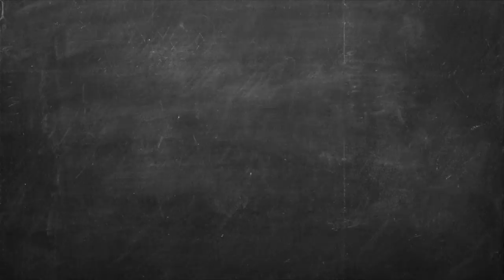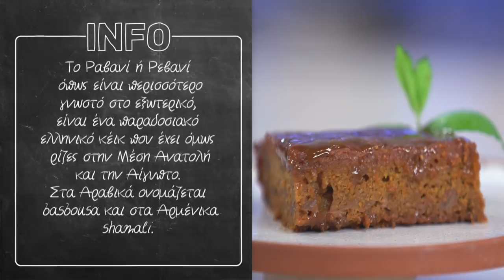Ραβανί με Καραμέλα Επ. 05 | Kitchen Lab TV | Άκης Πετρετζίκης TV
Ραβανί με Καραμέλα | Ravani me karamela | Άκης Πετρετζίκης TV TV

Παρουσίαση: Άκης Πετρετζίκης TV
Σκηνοθεσία: Πάνος Γεωργίου
Αρχισυνταξία: Τζίνα Γαβαλά
Διεύθ. Φωτογραφίας: Γιώργος Μιχελής
Οργάνωση Παραγωγής: Διαμαντής Αρακάς
Εμπορικό Τμήμα: Mary-Rose Ανδριανοπούλου,  Ζωή Κωνσταντοπούλου
Β. Σκηνοθέτη: Πολύβια Μενοίκου
Τεχνικός Προϊστάμενος: Θ. Σαββάκης, Βασίλης Καρυπιάδης Ο.Ε.
Σκηνογραφία: Αναστασία Χαρμούση
Γραφικά: Παναγιώτης Πατσιαούρας
Sous Chef: Μάρκος Παπακωνσταντίνου
Βοηθός Sous Chef: Λευτέρης Αντωνίου
Βοηθοί Κουζίνας: Κωνσταντίνα Χανδρινού
Διευθ. Παραγωγής: Φώτης Κοντογιαννόπουλος
Floor Manager: Διονύσης Κυπριώτης
Οπερατέρ: Νίκος Μπελέσης, Δημήτρης Τοκούρογλου
Χειριστής Ρομποτικής: Νίκος Κουρέας
Χειριστής Cam Rail: Παν Παν
Ηχολήπτης: Κωνσταντίνος Κουράτος
Μοντάζ: Ειρήνη Κεφαλά, Ηλίας Αποστολίδης, Claudia Sprenger
Βοηθός μοντάζ: Μαριάννα Πετρίδου
Ηλεκτρολόγος: Μάκης Λάντος
Εκφώνηση: Τζίνα Γαβαλά
Ενδυματολόγος: Αλέξης Φούκος